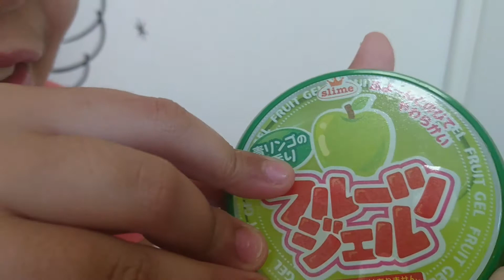SLIME com pimenta ou SLIME de pimenta?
Hoje vou mostrar umas coisinhasdiferentes, será que é mesmo de comer?
Será que existe slime de pimenta, de gelatina, de suco, de balinha ou é mesmo de comer?
Vamos conferir no vídeo.